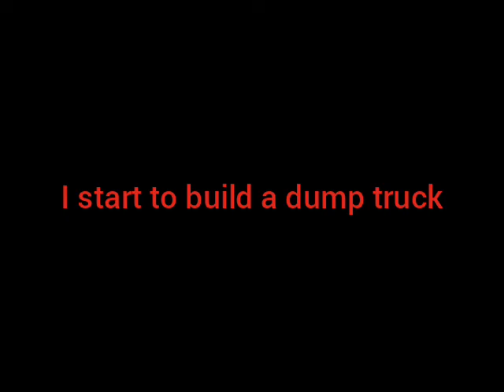Lego technic dump truck Episode 1